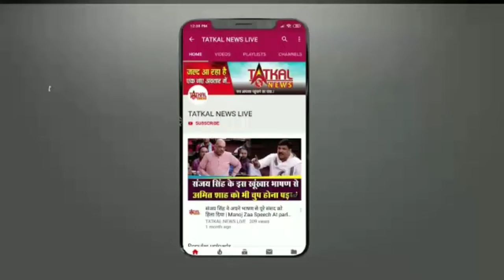SRISHTI_HAPPY_BIRTHDAY TatkalNewslive